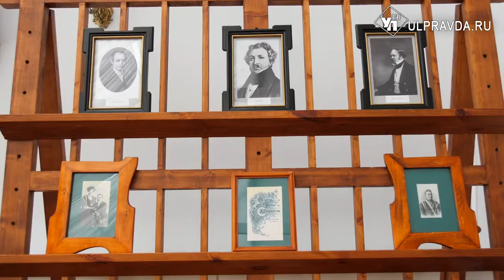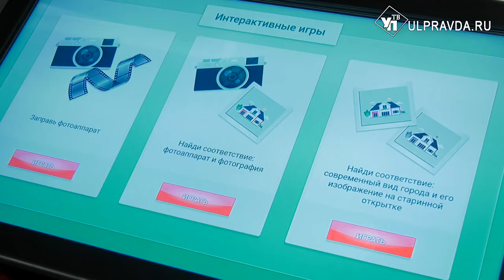Музей «Симбирская фотография» вновь ждёт посетителей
Более пяти месяцев ценители фотографии и фототехники с нетерпением ждали, когда музей «Симбирская фотография» вновь заработает. Об обновленной экспозиции – в нашем материале.